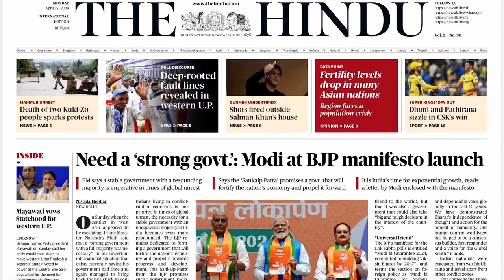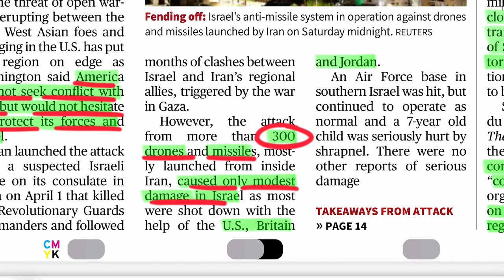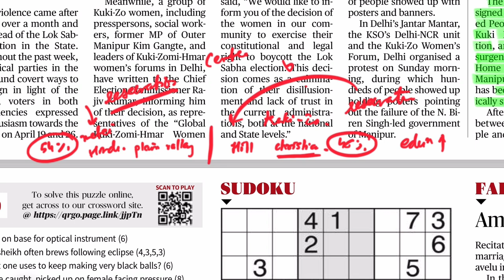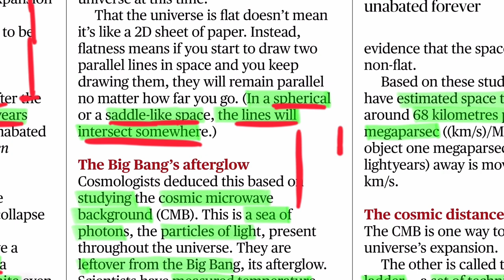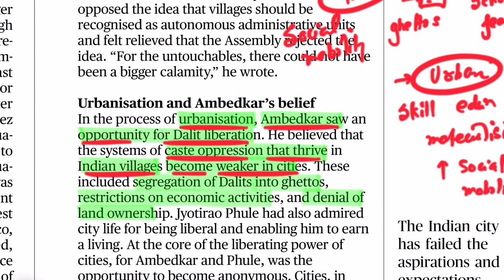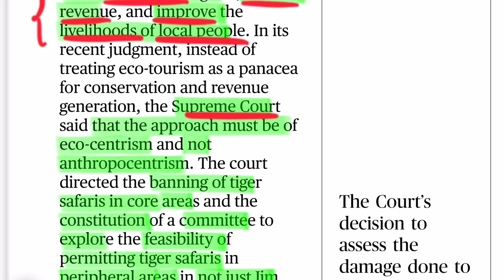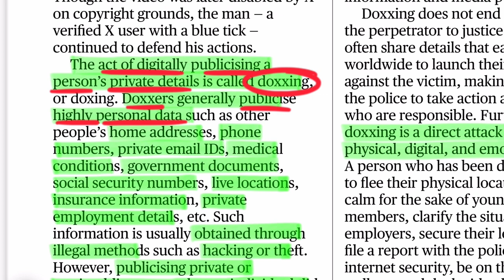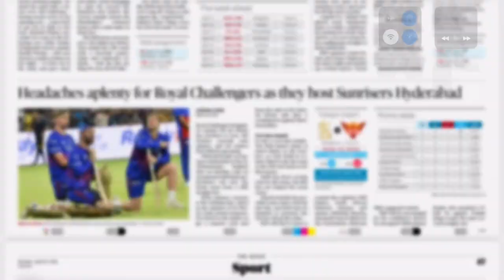15 April 2024 The Hindu Analysis